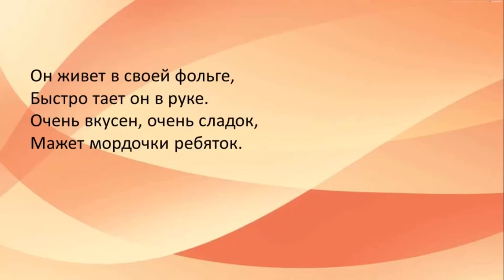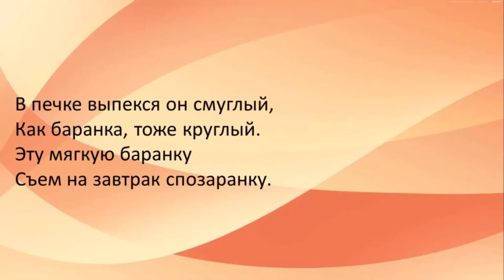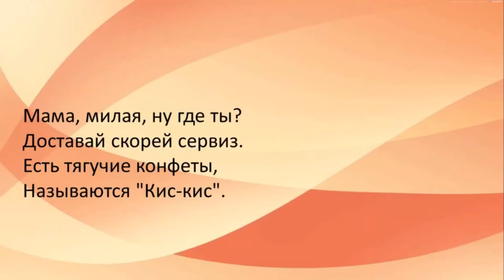День защиты детей с Пеппи